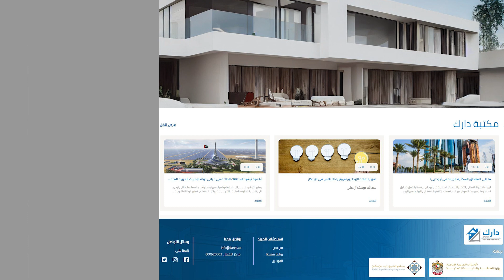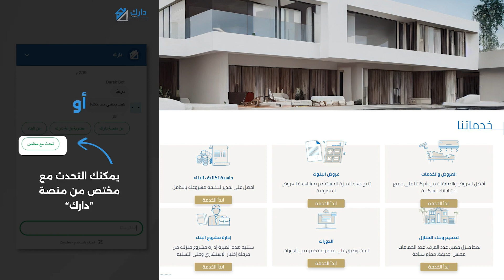منصة دارك – الدعم الهندسي للبناء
دارك هي منصة مخصصة للمواطنين الإماراتيين الذين يبنون منازلهم الخاصة، وتهدف إلى تزويد المستفيدين بالمعلومات الأساسية اللازمة للبناء للتغلب على التحديات التي يواجهونها خلال مراحل البناء. هدفنا هو تقليل الفجوة بينك وبين المورد والمقاول من خلال نظام الأتمتة الموحد الخاص بنا.
مركز الاتصال لمنصة دارك : 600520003